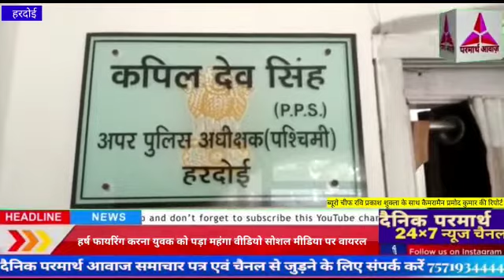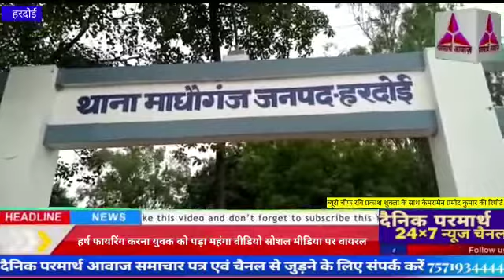हरदोई:-हर्ष फायरिंग करना युवक को पड़ा महंगा वीडियो सोशल मीडिया पर वायरल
Video from Editor Parmarth Awaz News